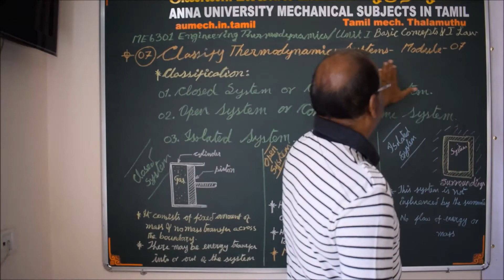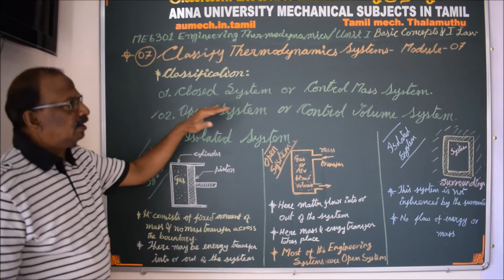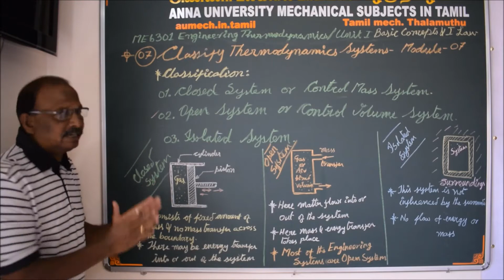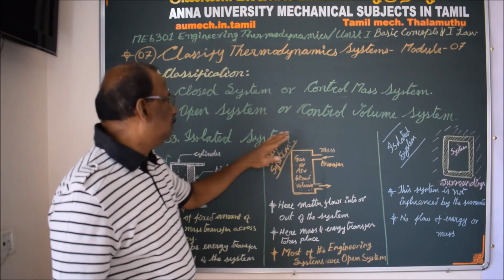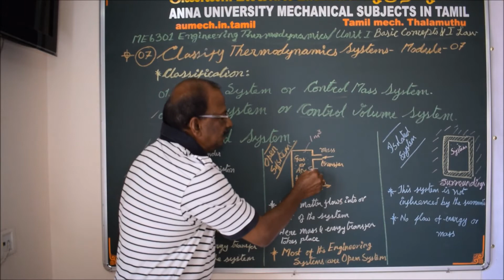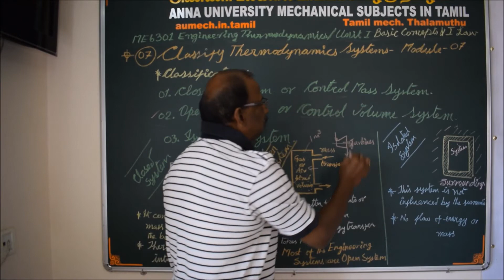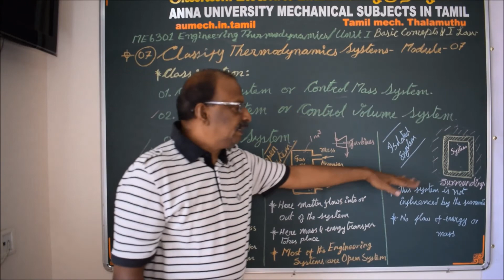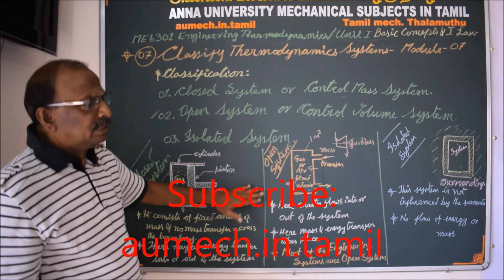Closed sysytem,Open System and Isolated System in Thermodynamics in Tamil-module 07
Hereby I explain the concept of system in Engineering Thermodynamics and its types in Tamil.